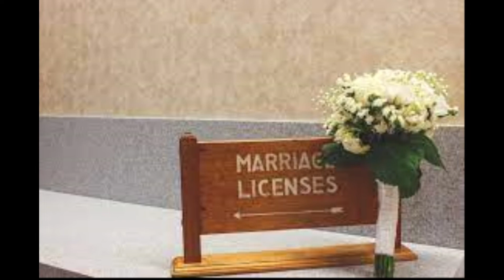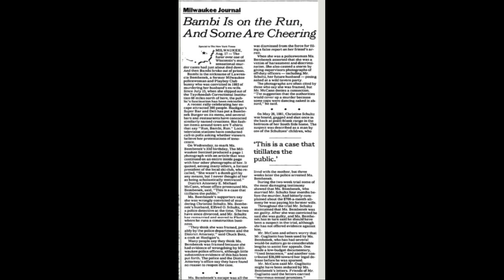The Scareful Story of Laurie "Bambi" Bembenek and the Murder of Christine Schultz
Laurie "Bambi" Bembenek was found guilty of the murder of Christine Schultz, but was she really guilty or was she framed?  Laurie, a former police officer and Playboy Club bunny waitress, made headlines when she was charged with murdering her husband's ex-wife and again when she escaped from prison years later.  She always declared her innonence and to this day some are still trying to prove that she was set up by a corrupt Milwaukee police system.  This story has a little bit of everything.

First it was Judy Smith, now it's Laurie Bembenek. makes me wonder if Dr. Grande is following the channel. Ha! Here's his take on Laurie and her guilt or innocence